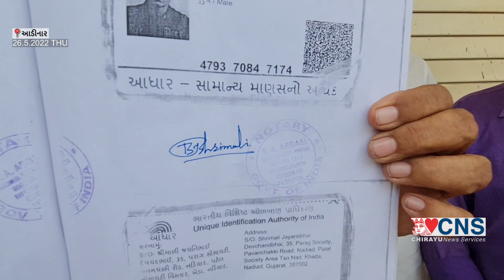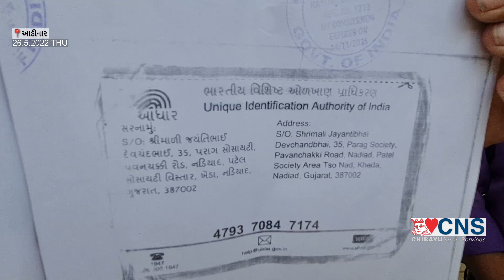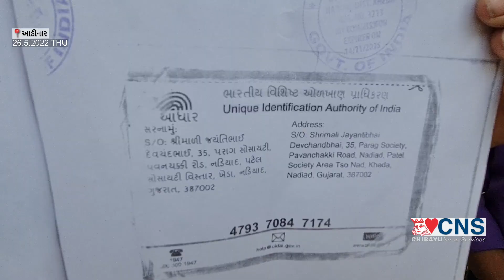ADINAR : માસ્ટર સોલ્યૂશન : એજેન્ટ ક્રિષ્ના સોલ્યુશન દ્વારા 800 થી વધુ યુઝર્સ સાથે છેતરપિંડી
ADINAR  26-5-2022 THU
ડેટા એન્ટ્રી ના નામે લોકો પાસેથી કરોડો રૂપિયા ખંખેરતી કંપનીઓનો પર્દાફાસ થયો છે આવી જ એક ઘટના નડિયાદના આડીનાર આવેલ કોમ્પલેક્સ ની ઓફિસમાં થવા પામી છે  કોમ્પલેક્ષમાં આવેલ ઓફિસના મેં ક્રિષ્ના સોલ્યુશન ડેટા એન્ટ્રી એન્ડ જોબ વર્ક નામની ઓફિસ આવેલી છે ત્યાં ઘણા બધા એવા લોકો આ ડેટા એન્ટ્રી કરીને તેનો ભોગ બન્યા છે અમારી ન્યુઝ ટીમે આ ઓફિસની મુલાકાત લેતા ૮૦૦થી 900 અંદાજે યુઝર્સ સાથે છેતરપિંડી થયો હોય તેવું માલુમ પડેલ છે ક્રિષ્ના સોલ્યુશન એન્ડ ડેટા એન્ટ્રી ચલાવનાર ભાવિનકુમાર જયંતીભાઈ શ્રીમાળી નામે હોવાનું માલૂમ પડેલ છે જે હાલ ઓફિસ બંધ કરીને ઘણા સમયથી ના આવતો હોવાનું યૂઝર્સ દ્વારા કહેવામાં આવ્યું છે યુઝર દ્વારા તેમનો ફોન લગાવવામાં આવ્યો ત્યારે ફોન સ્વીચ ઓફ બતાવે છે અને ઘણા બધા યુઝર્સ એવા છે કે તેમને ત્રણ ચાર મહિના થી પેમેન્ટ આપવા નથી આવ્યું યૂઝર્સ દ્વારા જાણવા મળેલ છે કે અમારા પૈસા અમે લોન લઈને વ્યાજ ભરી ને આ કંપની ચલાવતા ભાવિનભાઈ શ્રીમાળીને આપેલ હતા યૂઝર્સ દ્વારા જાણવા મળેલ કે ભાવિનભાઈ શ્રીમાળી એ પોતે ગવર્મેન્ટ સરવણ છે અને તે પોતે monthly પર્પસ હેલ્થ વર્કર એમ પી એચ વી તરીકે કામ કરે છે જો પ્રવીણભાઈ શ્રીમાળી નો ગીતાબેન જોવામાં આવે તો કંઈક ને કંઈક માસ્ટર સોલ્યુશન નામની કંપની જોડે તેમના કાર જોડેલા હોય તેવુ માલુમ પડે છે ઘણા બધા યુઝર્સ એવા છે કે જેને ભાવિનકુમાર શ્રીમાળી એ એગ્રીમેન્ટ તથા નોટરી કરી આપેલ છે એમાં બી અલગ-અલગ સ્કીમ મુકવામાં આવેલ છે હવે જો એ રહ્યું કે શું ભાઈ શ્રીમાળી આ બધા યુઝર્સ ના પૈસા પાછા આપશે કે પછી કંપની દ્વારા છેતરપિંડીનો ભોગ બની રહી જશે હવે જોવું રહ્યું પોલીસ તપાસમાં આના સૂત્રધાર ક્યાં સુધી પહોંચેલા છે તથા આ કંપની ચલાવ તા ચલાવવા માટે કોણ કોણ સામેલ છે.